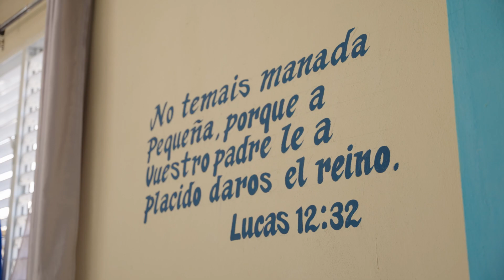This church is a beacon of LIGHT in its community!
This church is built in a residential area, located in the former city dump. Most residents have no water or sewer service, and only some have inconsistent electric service. There are presently over 800 families living in this area. The church's visibility is excellent; many people walk past the church daily to/from work. This area is known for trafficking of drugs and children, but this Church Plant has become a light in the midst of darkness!

Global Church Plant #1 | Dominican Republic Church Plant #1 | Update